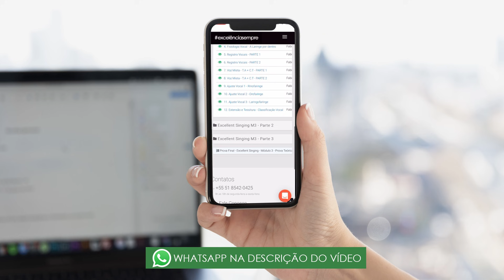3 PASSOS PARA TER UMA VOZ MAIS BONITA!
TREINAMENTO CANTE COM EXCELÊNCIA